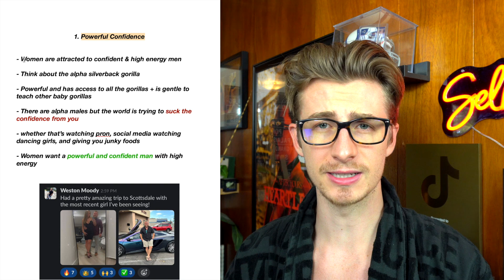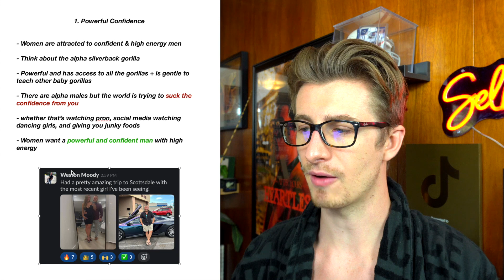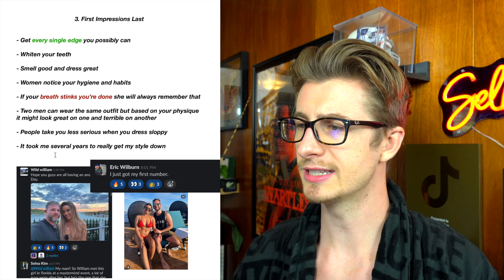How To Get Girls | 3 POWERFUL Rules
In this game-changing video, we're delving into the art of attraction and uncovering three powerful rules that will elevate your approach to getting girls. Whether you're new to the dating scene or looking to enhance your skills, these rules are the key to making a lasting impression.

🚀 Join us as we break down the fundamentals of attraction, providing actionable insights that go beyond the surface. From building confidence to understanding the importance of genuine connection, we're here to guide you on your journey to success.

📈 Dive into the discussion on proven strategies that have the potential to transform your dating life. These rules are designed to empower you with the knowledge and tools needed to navigate the complexities of attraction with authenticity and charm.

Which rule resonated with you the most, or do you have additional tips to share?

Let's empower each other with knowledge and master the art of attracting girls.